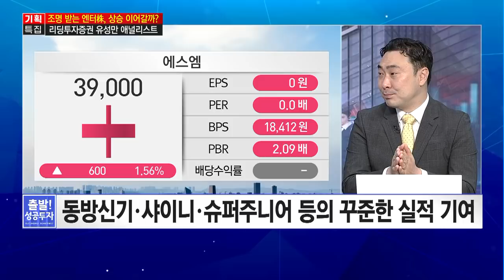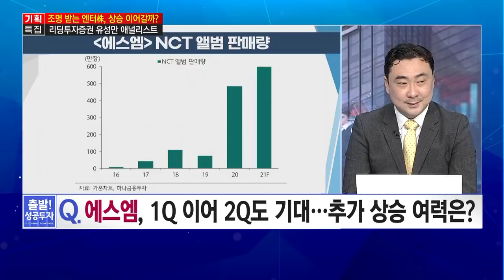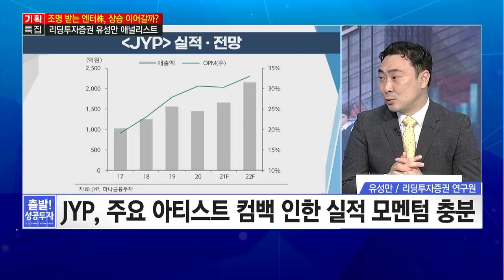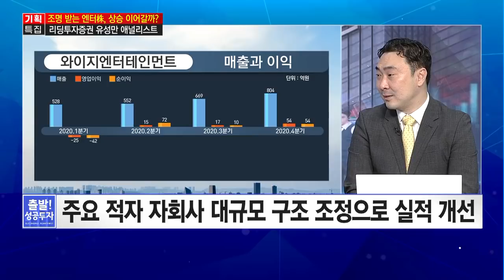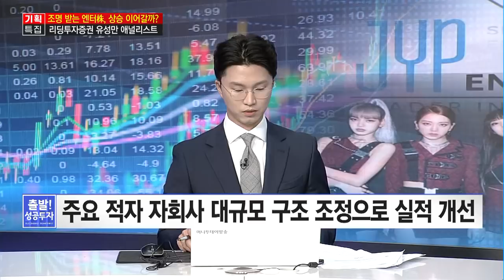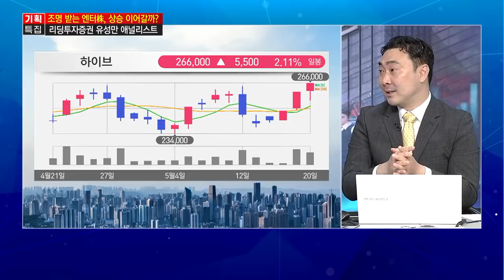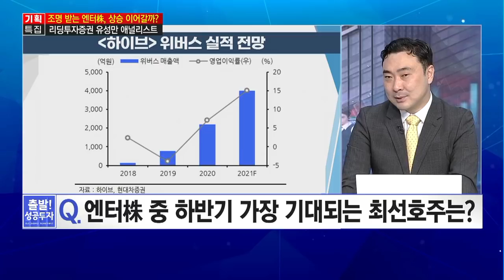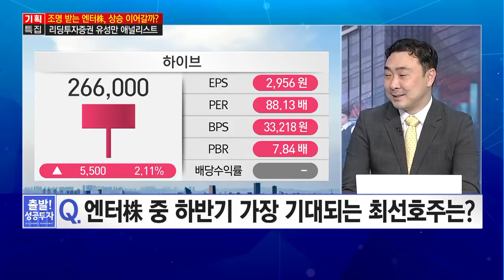[기획특집] 글로벌 탑 BTS·블랙핑크 가졌다!'코로나 극복' 엔터株 탑픽 '이 종목' - 유성만 애널리스트 / 머니투데이방송 (증시, 증권)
05/21 출발! 성공투자